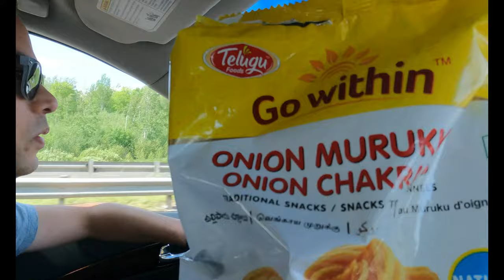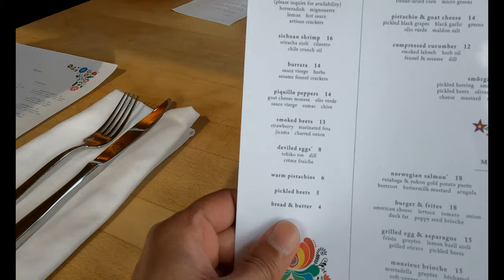World Biggest Lake Weekend trip to the North Shore Day 1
We made a long weekend trip to the North shore, travelled close to Canada. Most beautiful sceneries and great food.